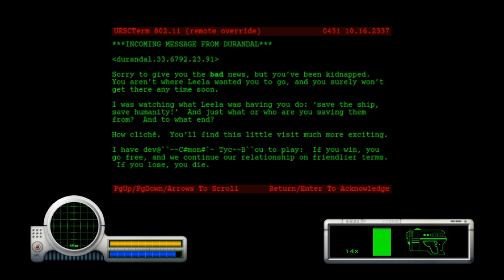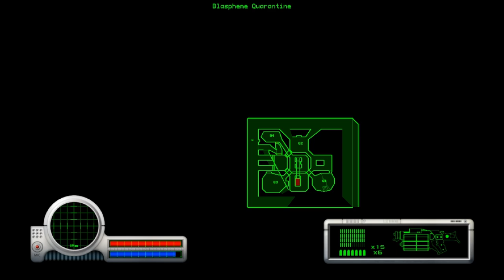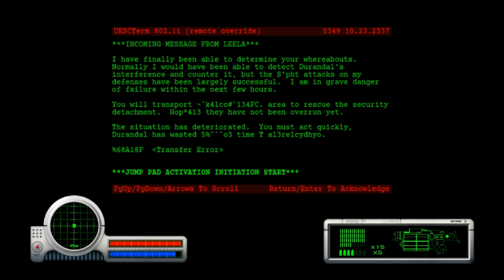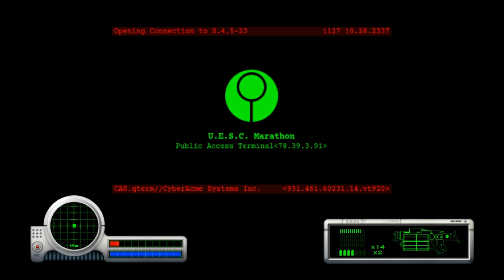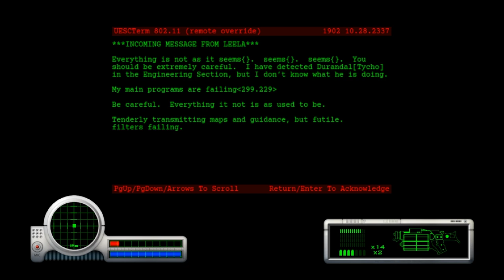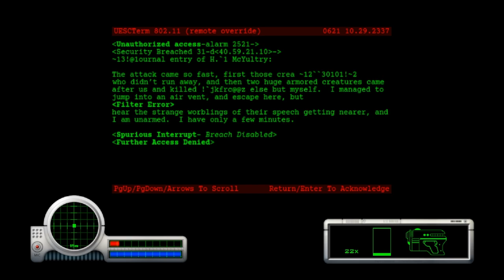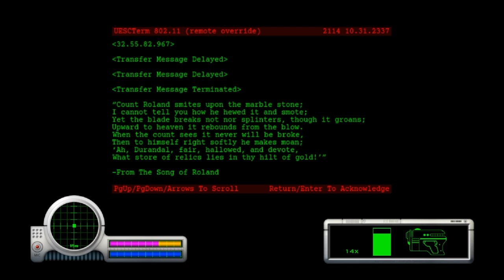Marathon Part 4 Thanks Durandal (He remarked sarcastically)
The children!